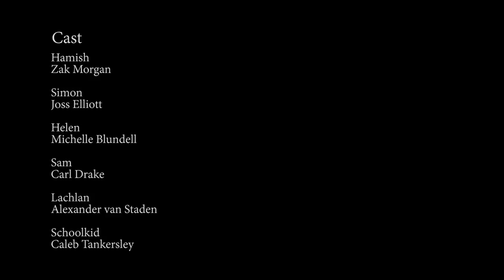SLIP | Drama | Short Film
A short movie that I worked on last year. I did audio post-production and wrote the music.